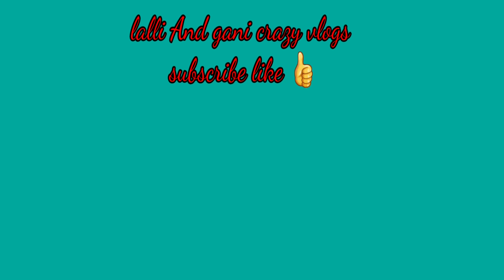❄👩‍👦SWEET MEMORIES❄ 👩‍👦GANI SWEET MEMORIE VIDEO 👶👶🌀LALLI AND GANI COMBINE PHOTO🌀 😍😍💁‍♂️💁‍♀️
Lalli And gani crazy vlogs